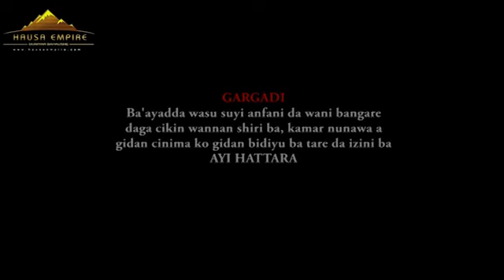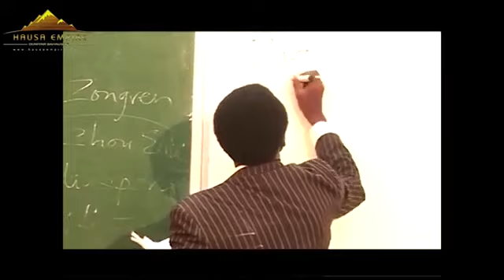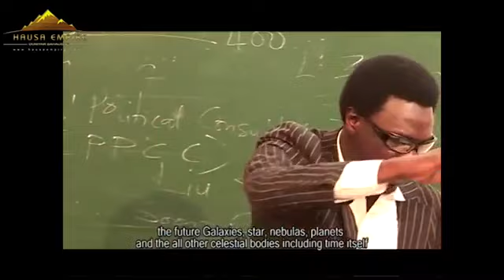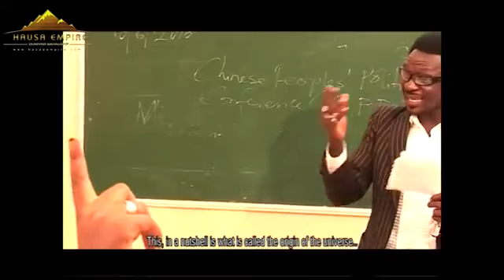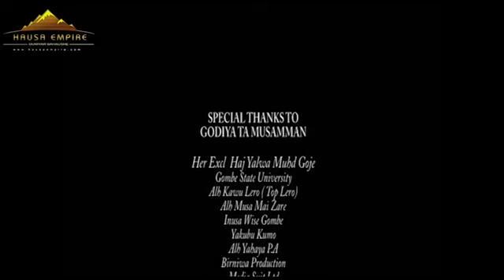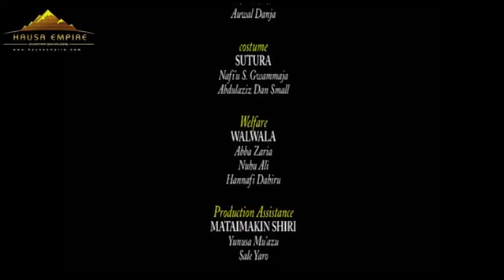GA _DUHU_GA HASKE PART 1 HAUSA BLOCKBUSTER